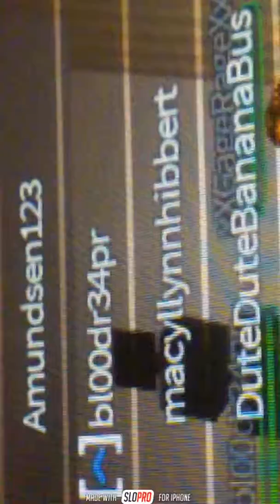Doo doo doo doo banana bus